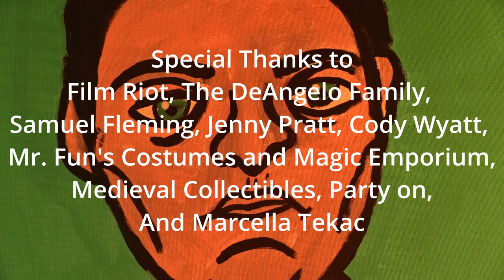The Cheating Death | Horror Short Film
The Cheating Death is a short film written and directed by Miles Douglas Garrett and produced by Backyard Zombie Productions.

Rich - Ben Doss
Maddie - Rosie Bresson
Ellis - Joshua Fleming

Location graciously provided by Matt Schafer and Danielle DeAngelo.

Vocal recording by
Joshua Wakeford

Makeup and Blood FX by
Joshua Fleming of BZP

Edited by
Miles Douglass Garrett

Film Riot, The DeAngelo Family, Samuel Fleming, Jenny Pratt, Cody Wyatt, Mr. Fun’s Costumes and Magic Emporium, Medieval Collectibles, Party On, Marcella Tekac